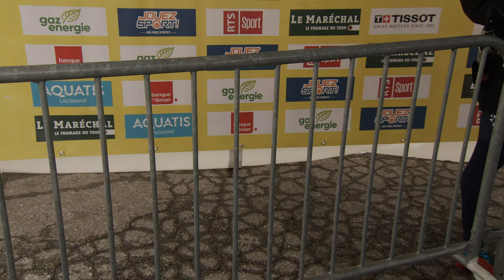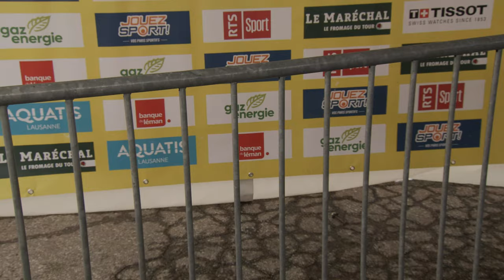Michael Woods - Interview at the finish - Tour de Romandie Stage 4